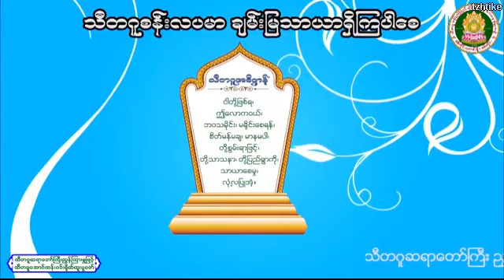ႏွစ္သစ္ကူးၾသဝါဒ (သီတဂူကမာၻ႔ဗုဒၶတကၠသိုလ္၊ ေတာင္ငူ) (၂.၁.၂၀၁၉) - သီတဂူဆရာေတာ္ဘုရားႀကီး